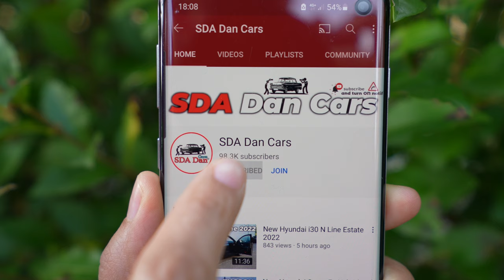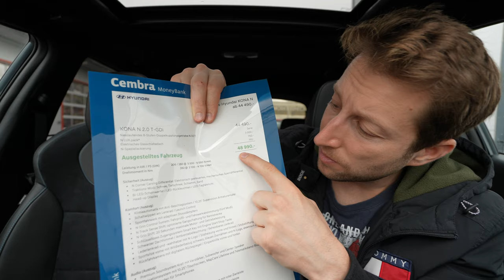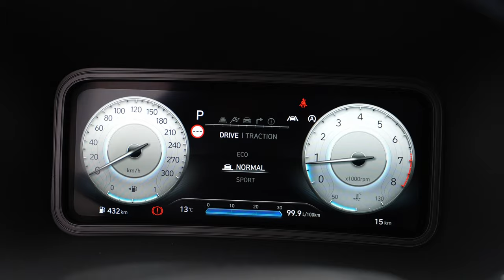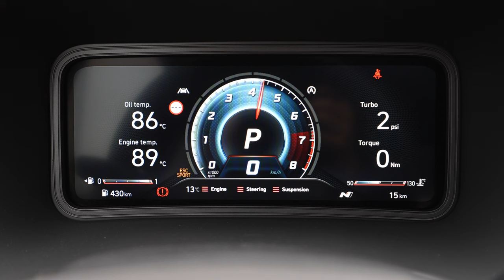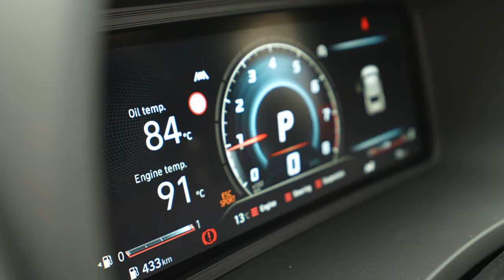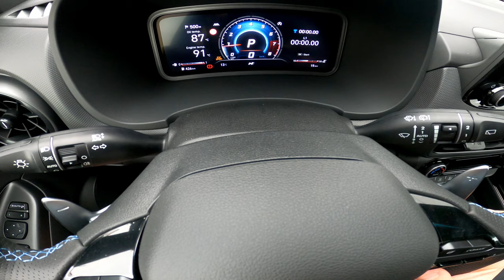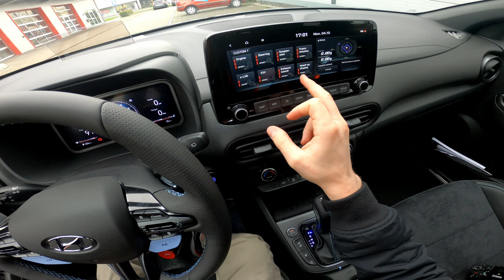New Hyundai Kona N Performance 2022 Test Drive POV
Price: 52.900 $
Color: Dark Knight Gray Pearl
2.0 T-GDi | 4 Cyl.
280 HP | 392 Nm
Acceleration 0 - 100 km/h: 5.5 sec
Top speed: 240 km/h
Trunk space: 361 l -1143 l
Length: 4215 mm
Width: 1800 mm
Height: 1565 mm
Wheelbase: 2600 mm
8-Speed Automatic DCT

KONA N’s wide and confident stance can be attributed to the combination of body-coloured claddings and 19-inch wheels. Meantime, the rich volume of the B-SUV’s muscular body is emphasised by the body-coloured fenders. This gives KONA N a close-to-the-ground appearance. The vehicle’s powerful front-on appearance is completed with an exclusive front grille design with dedicated mesh, an integrated N logo, and the aggressive light signature of the new KONA. The Hyundai emblem in dark satin grey was lowered on the bonnet, moving the front focal point down. KONA N’s bold and powerful exterior design also features distinctive design elements in N-exclusive red accents.

Deemed a ‘hot SUV’, the look of the all-new KONA N clearly illustrates a powerful presence and driving fun. It combines the new KONA base car’s modern design with the N models’ bold and dynamic language. At 4,215 millimetres long, 1,800 millimetres wide, and 1,565 millimetres high, the all-new KONA N is 10 millimetres longer than the new KONA and just as long as the new KONA sporty N Line trim. The 2,600-millimetre-long wheelbase remains unchanged compared to the base car. Its boot can support a range of outdoor activities with 361 litres of storage space. The lightweight 19-inch forged alloy wheels reduce maximum weight and increase strength while ensuring a great stance and an especially sporty appearance.

The all-new KONA N loves corners. The N-shaped logo symbolises a chicane, the ultimate part of the track where KONA N achieves maximum traction, precision, and feeling. Its powerful 2.0-litre turbocharged engine delivers up to 280 PS and 392 Nm torque.

The all-new Hyundai KONA N is equipped with a 2.0-litre T-GDI turbo engine generating 280 PS
The flat-power tuning provides more torque and power at mid and high-range RPMs
Acceleration: 0-100 km/h in 6.4 seconds
SUV versatility: the ’hot SUV’ was developed to offer customers uncompromising performance along with the fun-to-drive philosophy with SUV benefits, such as a convenient seating position, roominess, and the latest safety features
Brake enhancement: enlarged front and rear disc brakes

The all-new KONA N features powerful exterior design elements, including an exclusive front grille design with an aggressive light signature, a double-wing roof spoiler, and body-coloured fenders that bring it visually closer to the ground
It features lightweight 19-inch forged alloy wheels with a dark grey finish and red callipers for a greater stance and sporty appearance
The all-new KONA N comes in seven exterior colours, including the new N SUV dedicated colour: Sonic Blue
Inside, it features metal pedals and the N-exclusive sports steering wheel optimised for the perfect grip and button layout
The interior colour trim is a one-tone black with Performance Blue accents on cloth, leather, or suede seats
Special sports seats offer maximum stability and lateral support in all driving situations

The all-new KONA N is available with an 8-speed Dual-Clutch Transmission (N DCT)
The N DCT is a wet-type transmission
This results in better acceleration and a faster manual upshift
N DCT technology enables three new N performance functions for even more driving fun:
N Power Shift (NPS) provides a push-feel when upshifting
N Grin Shift (NGS) delivers an extra boost operated by a button on the steering wheel to maximise engine and DCT performance for 20 seconds
N Track Sense Shift (NTS) determines whether the car is on the race track based on dynamic driving behaviour and optimises gear selection and shift timing accordingly
The shift pattern is applied differently depending on the drive mode selected by the driver
When the Creep Off function is enabled, the car does not automatically roll when the brake pedal is released.
The all-new KONA N is equipped with front-wheel drive.